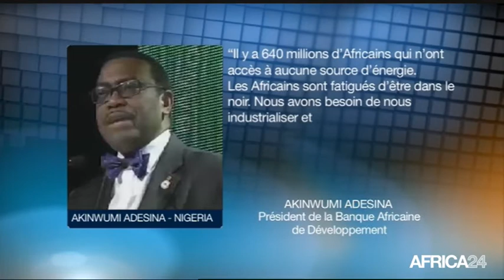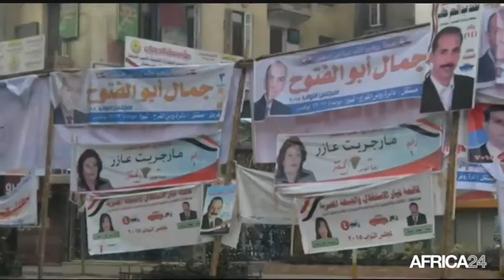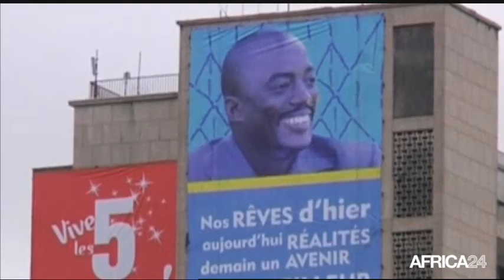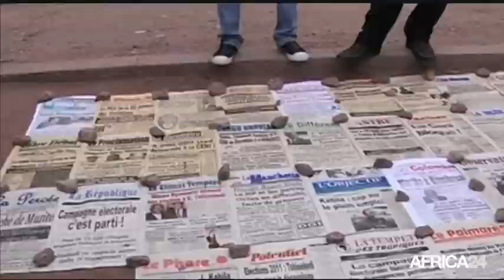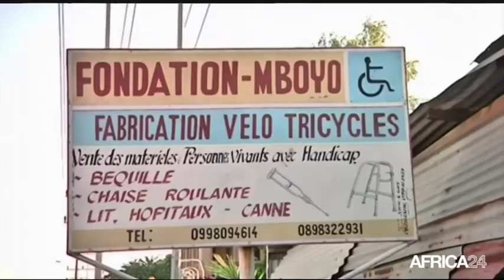Le Journal du samedi 5 décembre - 11h GMT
Afrique, Contribution de la BAD pour relever le défi climatique. RD Congo, Médiation onusienne pour un dialogue politique. RD Congo, Surpasser le handicap. Afrique, Contribution de la BAD pour relever le défi climatique.